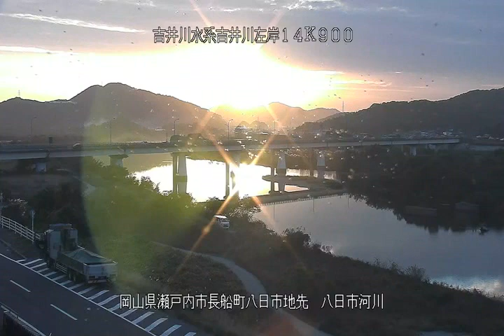吉井川 吉井川水系 岡山県瀬戸内市 備前大橋 ライブカメラ (2023/11/09) 定点観測 Yoshii River Live Camera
吉井川水系 吉井川 : 八日市空間監視/岡山県瀬戸内市長船町八日市地先

この映像は岡山県岡山市、瀬戸内市を流れる吉井川に架かる国道２号線の備前大橋に設置された

ライブカメラを定点観測したものです。

近隣には赤穂線、長船駅、香登駅、山陽本線の上道駅、瀬戸駅、長船温泉などがあります。